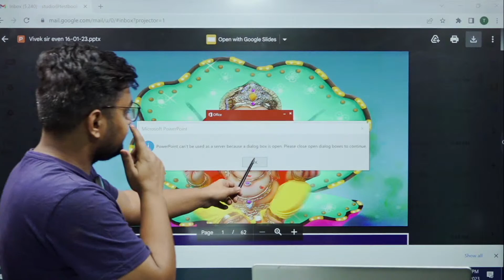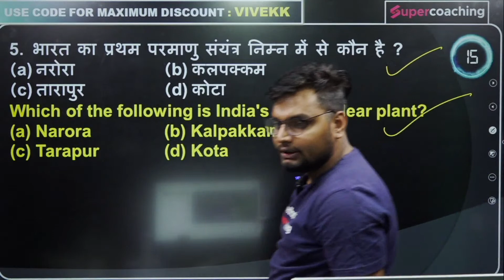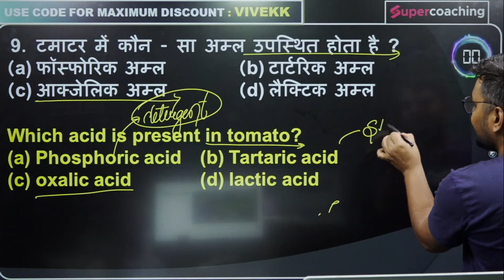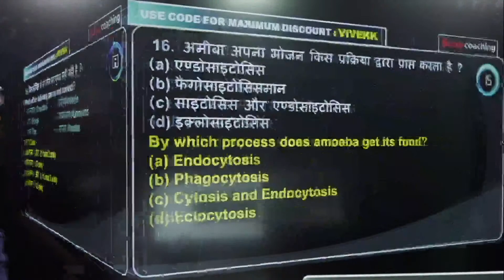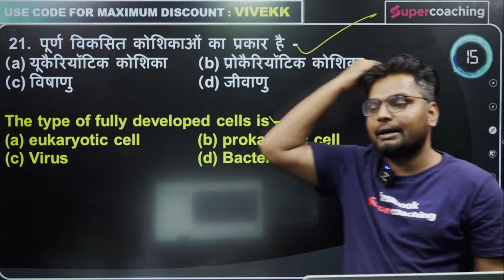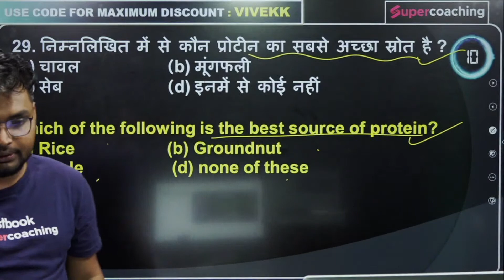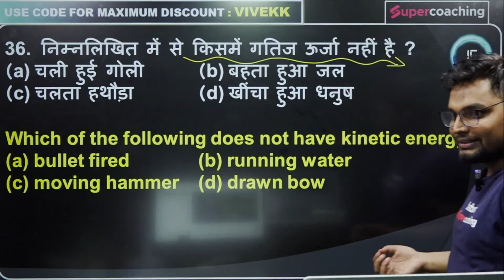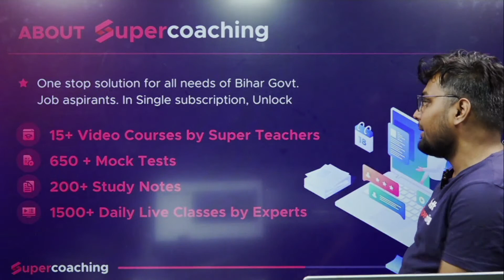BSSC CGL 3 2022 Science Classes | BSSC CGL 3 2022 Science MCQ's | Vivek S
अब मंज़िल दूर नहीं सिर्फ आपके लिए
💥Apply Code- VIVEKK

🔴Attend Free Live classes by Vivek sir on BSSC CGL Science